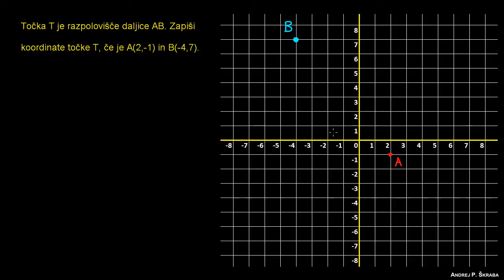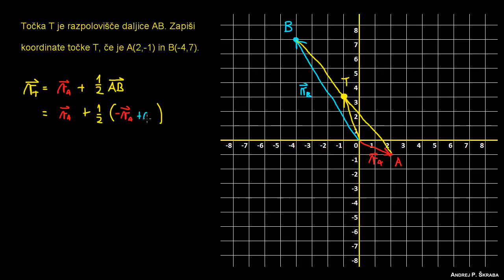Razpolovišče daljice - naloga